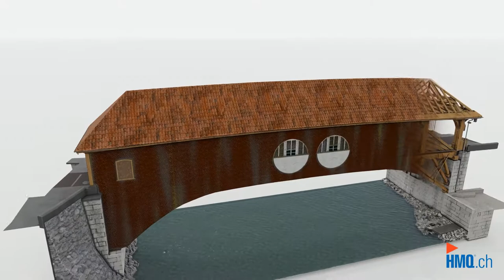Historische Zollbrücke in Baden als 3D Modell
Die HMQ AG hat die Alte Zollbrücke in Baden AG mittels 3D-Laserscanning vermessen. Anhand der Aufnahme wurde die Brücke komplett als 3D-Modell rekonstruiert bzw. modelliert. Das digitale 3D-Modell der HMQ AG dient dabei als Planungsgrundlage, damit unter der historischen Holzbrücke eine Fernwärmeleitung geplant werden kann. Im Zuge dessen soll die Brücke, unter Berücksichtigung von denkmalpflegerischen Aspekten, verstärkt werden.